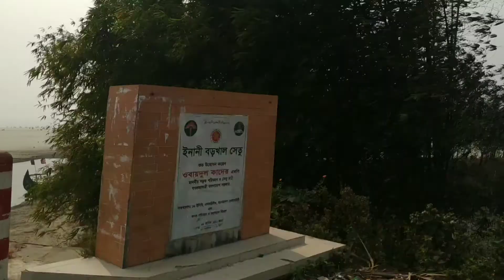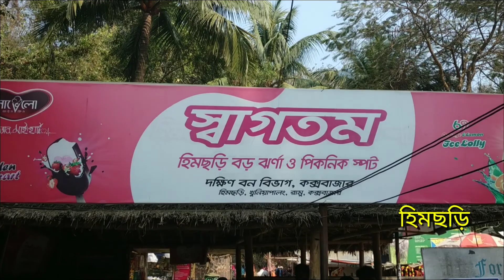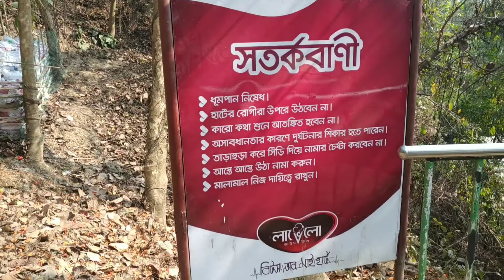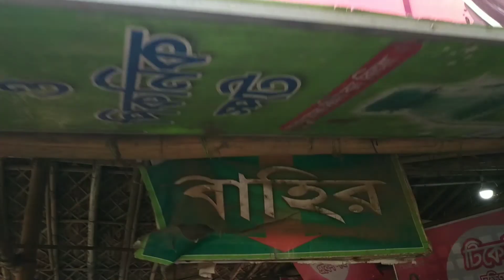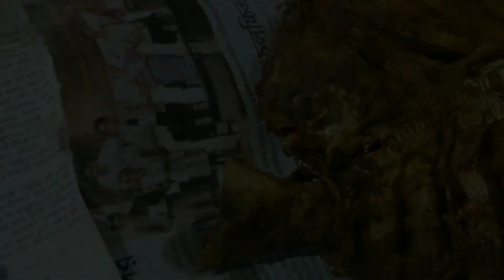Cox's Bazar Trip: Third Episode.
Honeymoon Trip means Honeymoon Trip and not Honeymoon. ;)
So, please don't say unnecessary things being an uneducated fool.

Enjoy the vlog, you'll like it, I guess.